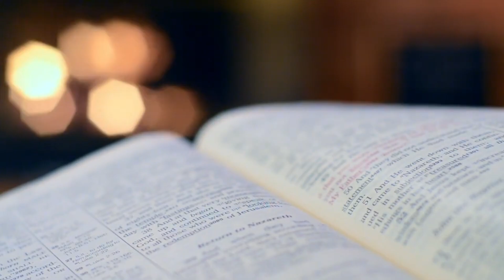Capsula Carlos fuentes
📚✨Hoy en cápsulas SEMSyS hablaremos de uno de los gigantes de la literatura mexicana: Carlos Fuentes. 🇲🇽
Un escritor cuya obra sigue siendo referencia fundamental para entender la historia, la cultura y las complejidades de México. ¿Te atreves a descubrir sus palabras y sumergirte en su universo literario? 🌍📖
🔴 No te pierdas esta cápsula, ¡te esperamos!